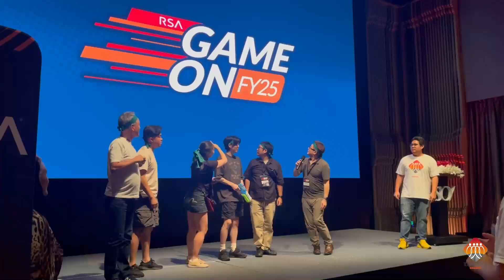RSA's Epic Team Building in Bangkok: Cooking, Market Gymkana, Thai Boxing & More!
🎉 RSA's Thrilling Team Building Day in Bangkok: Cooking, Thai Boxing, Market Gymkana & More! 🎉

🌟 Join the RSA Team for an action-packed adventure in the heart of Bangkok, filled with exciting challenges and cultural experiences! 🌟

👩‍🍳 Start with a hands-on Cooking Class where teamwork and flavor collide as you create delicious Thai dishes! 🍲👨‍🍳

🛍️ Next, dive into an exhilarating Gymkana Market challenge—race against time as your team explores the market to complete fun tasks and find hidden treasures! 🏃‍♂️🏃‍♀️

🥊 Test your strength and teamwork with a high-energy Thai Boxing session, where you'll kick and punch your way through an exciting challenge! 💪

💃 Wrap it all up with graceful Thai Dancing, learning traditional moves and enjoying a cultural moment with your team. 🕺💃

🚖 From zipping through the streets in a classic Tuk Tuk to cruising on a scenic Boat Ride, this day is filled with unforgettable adventures and team spirit! 🚤